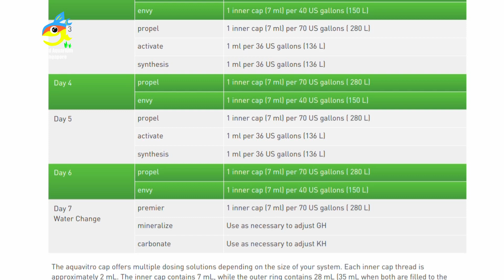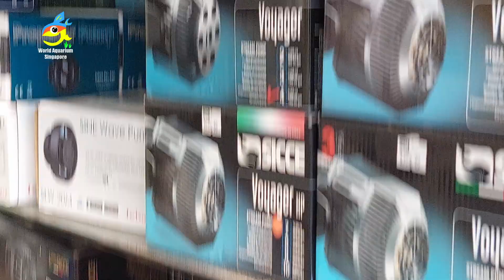Giant 8ft Aquascape tank - Planted Tank Tour & Setup - Aquatic Plant Names at N30 Tank Shop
Today i am going to bring you all to N30 aquarium shop where i found and saw a giant 8ft aquascape tank, this is a very beautiful planted tank and very well maintain as well, the water is crystal clear and all aquatic plants are all super healthy.

00:00 Start of Giant 8ft Aquascape tank tour
00:12 Specs of Giant 8ft Aquascape tank, weekly dosing schedule, soil and more
00:36 Different types of Plant names in this Giant 8ft Aquascape tank
03:26 N30 aquarium warehouse shop

N30 Tank Pte Ltd
Address: 5038 Ang Mo Kio Ind Park 2, #01-427, Singapore 569541

More incredible aquarium videos below from World Aquarium Singapore :D

And so many more incredible fish videos :D so Smash the Sub button for more